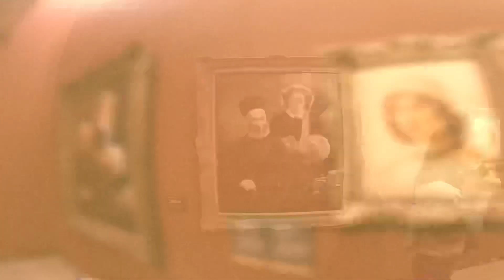Museo d’Orsay París en 3 minutos.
Una preciosidad de museo. Todo el impresionismo en un solo lugar. Octubre 2022